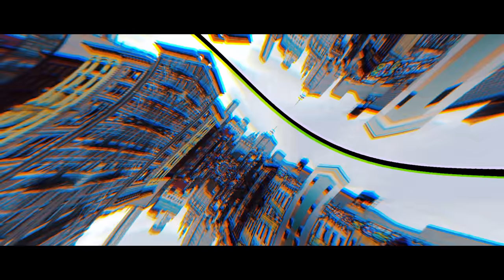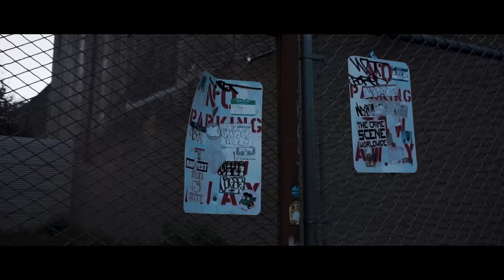New York City Travel | CINEMATIC | Sony A6000 | Zhiyun Crane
►Best Music and Sound Effects for your Videos (get 2 extra months on your subscription)
►Best Cinematic Stock Footage for your video projects (get 2 extra months on your subscription)

Gear I use:

Cameras:
Sony A6000

Lenses:
Sigma 24mm
Samyang 14mm
Sony 50mm
Sony 28-70mm Kit
Sony 35mm
Sony 16-50mm Kit

Gimbal:
Zhiyun Crane

Microphone:
Rode Video Mic

Backpack:
Evecase Camera Bag

//Drey